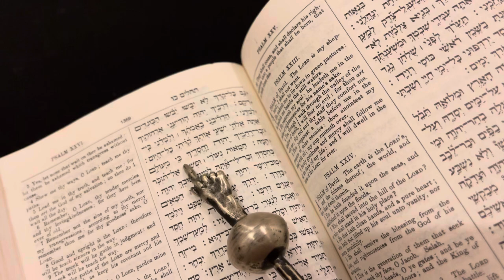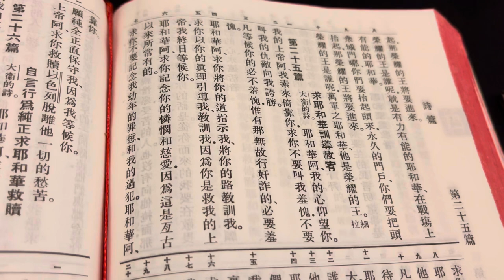牧師靈修和你詩：求主念憐憫慈愛（詩二十五6）